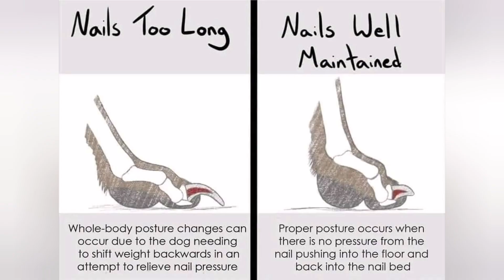Cooperation for grooming techniques.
Just another exercise 💪